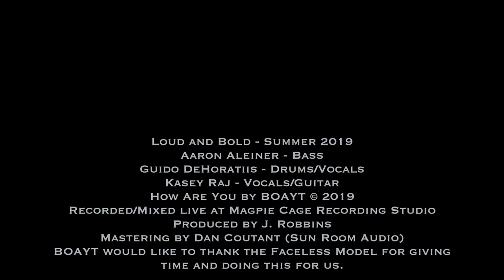BOAYT - How Are You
Loud and Bold - Summer 2019
Aaron Aleiner - Bass
Guido DeHoratiis - Drums/Vocals
Kasey Raj - Vocals/Guitar
Recorded/Mixed live at Magpie Cage Recording Studio
Produced by J. Robbins (Jawbox)
BOAYT would like to thank the Faceless Model for giving time and doing this for us.